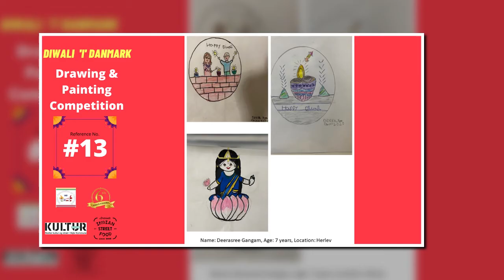"Little Artists Art Work" - DIWALI 'i' DANMARK Drawing & Painting Competition.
Wish you all a happy and prosperous DIWALI.

Indian Association of Denmark (IAD) Diwali 'i' Danmark 2020 - Festival of Lights ONLINE Event.

DIWALI 'i' DANMARK Drawing & Painting Competition.

Thank you all the participants for wonderful art work. Soon top 3 winners will be announced.

Indian Association of Denmark (IAD) was established in 2015. It is registered as a non-profit and non-political association, meaning that it is a volunteer based organization which aims to promote the Indian cultural festivals and integration of newcomers, coordinate network and unite all activities of Indians residing in Danish society.

IAD’s mission is to create positive relations and better cultural awareness between Indian and Danish inhabitants.

IAD helps to provide the best possible information for all Indian newcomers in Denmark.